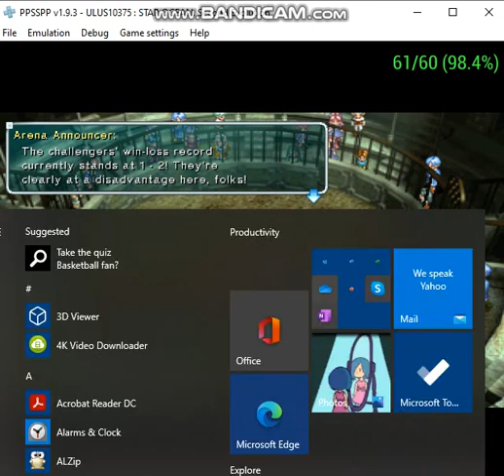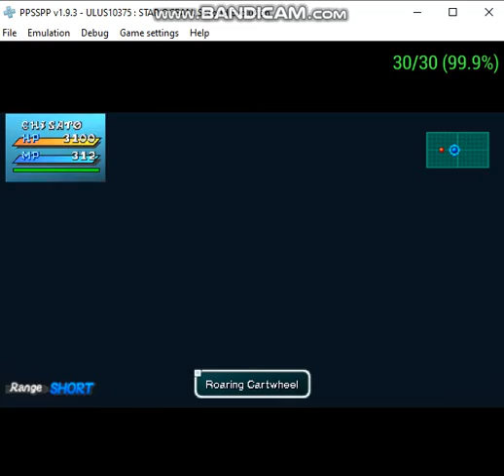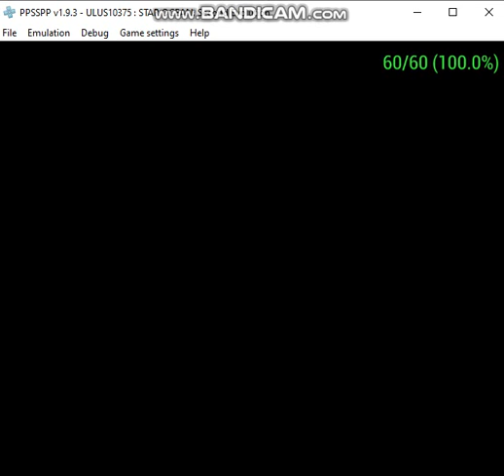Star ocean second evolution part 175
I do more things in the arena in Fun city!
[Ashton is back!]